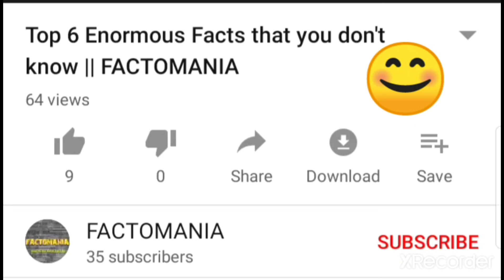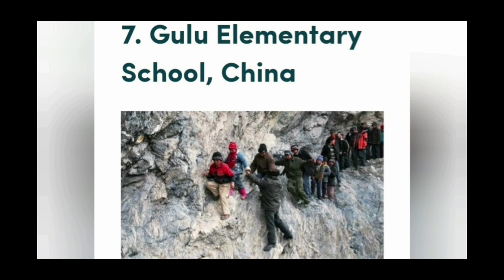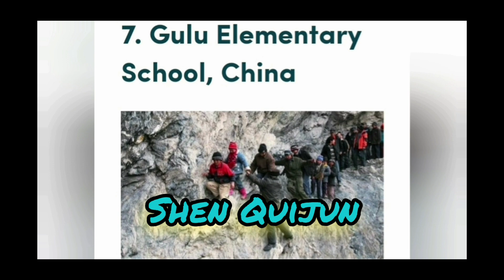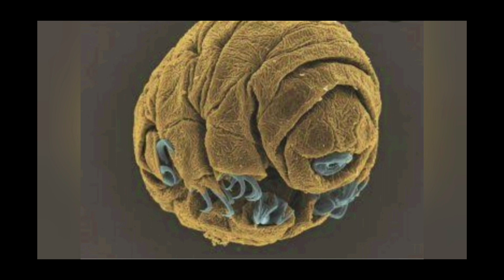Top 6 Unknown Facts That Will Increase Your Knowledge || FACTOMANIA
In this video I taught some random Unknown facts that will increase your knowledge.